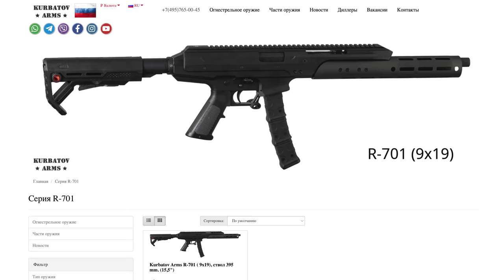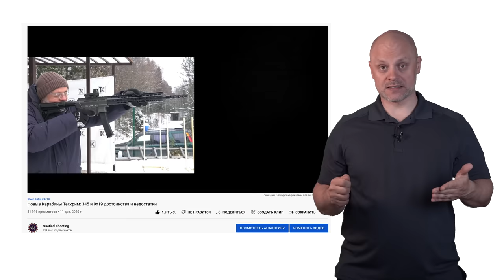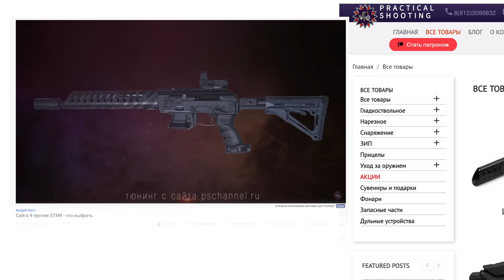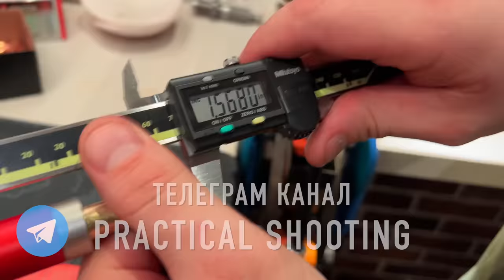Лучший карабин пистолетного калибра - всё не так однозначно...